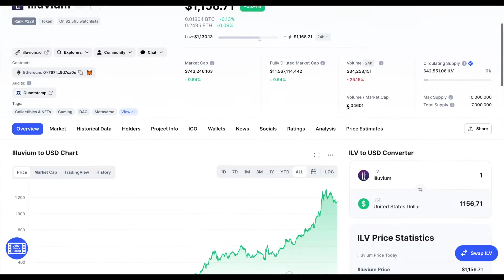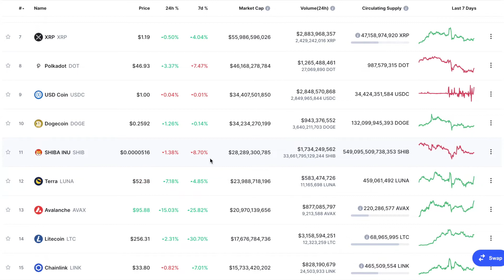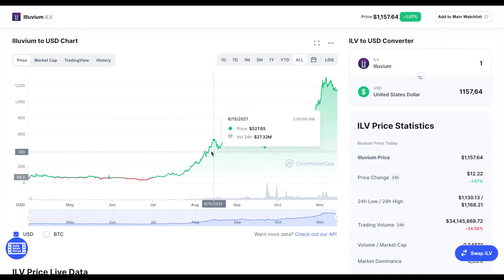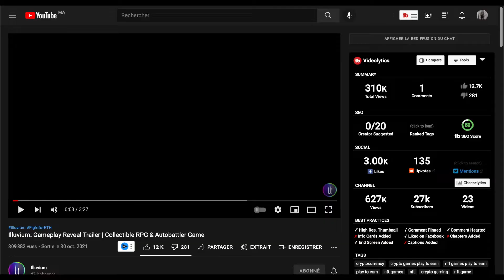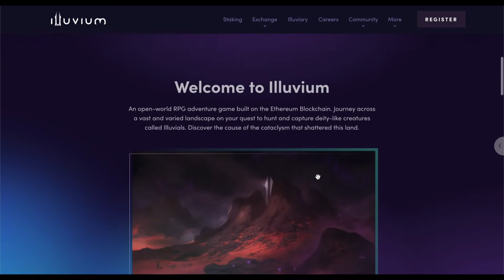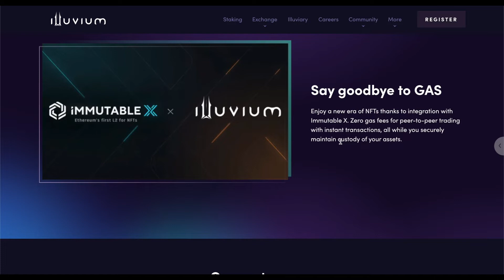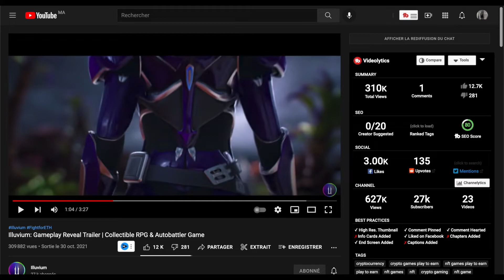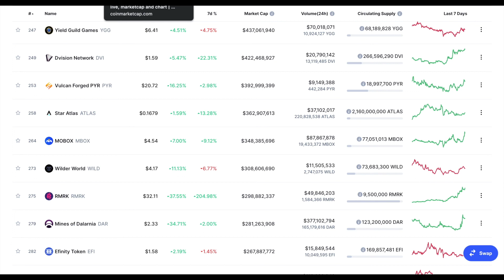illuvium Play to earn 10x crypto | 10X كريبتو ميطافيرس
After the change of facebook's name from Facebook to META all the metaverse crypto tokens are seing an explosion in price and therefore the price of cryptocurrencies and bitcoin, ethereum, xrp, solana and more will go to the moon and also NFTs. Opensea and the NFT market has gained lately a great attractvity
Will  Crypto  metaverse NFT gaming  make you a Millionaire ? Probably.
Iluvium is a project that has launched and is not yet out for the public to play cause it is still in development .
it is a play to earn game and look like world of warcraft especially the new generation of RPG games and you can own crypto: ethereum or illuvium with it while playing it and having fun.
You can sell the NFTs you collect or just Buy them and resell them
What is the price for today and what are my price predictions for the short and long term.

تسبب تغير إسم العملاق التكنولوجي فايسبوك إلى ميتا و تسبب ذلك في إنفجار سعر العملات الرقمية للميتافيرس
وبالتالي فإن أسعار العملات المشفرة و bitcoin و ethereum و xrp و solana والمزيد ستذهب
  ​سوف يرتفع إضافة إلى الإينيفتيز. هذه اللعبة و تمكن لعبها الحصول على عملة   الوفيوم
​الوفيوم هو لعبة على البلوك شيين و يمكنك من ربح الكريبتي اتناء اللعب في الميتافيرس ديالهم
كتحارب مع وحوش سميتهوم الالوفيالز و تقدر تجمعهم و تبيعهوم ك اينيفتيز
عملة رقمية انفجارية تثبيت العملات الرقمية

Chnou houa taman li te9der twe93ou mne illuvium 3lach w chnou houma l akhbar dyalou , w kifach tel3eb fih w techrih mne binance chnou houma l NFTs li fih w kifach tel3eb w te7sel 3la 3oumlat ra9miya bih tafsir w char7 b darija lmaghribiya w gameplay dyal lou3ba mnine ghadi tekhrej.

Bach techriw tantouma l3oumlat ra9miya - cliquew 3la le lien lte7t - takhfid 3ard khass
Pour acheter - trader  les cryptomonnaies inscris toi sur binance
منصة بايننس  - Binance Exchange  - Promotion 10%
Lien pour s'inscrire sur binance (achat et trade ):

▬ Chapitres ▬▬▬▬▬▬▬▬▬▬
0:00 -  Intro
1:12 -  Follow us on instagram
2:47 -  Channel intro
2:54 -  Illuvium price review
7:46 -  Illuvium trailer and gameplay
11:17 -  Illuvium Presentation
14:41 -  Illuvium NFTs
16:05 -  Price prediction
18:17 -  Support the channel
18:17 -  Outro